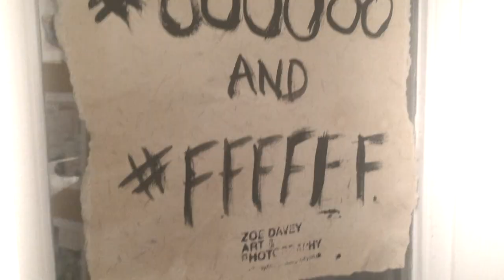[Speed Paint] Harry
This is a commission for a family friend of their adorable little dog called Harry - the fluffiest little guy who trots around like a little cloud of adorableness. Anyway. Acrylic on canvas - painted in one day.

Music

For commission requests please send me a private message on my Instagram, Facebook or website.